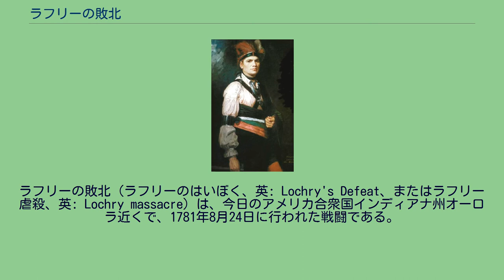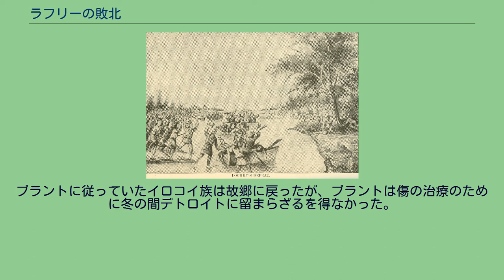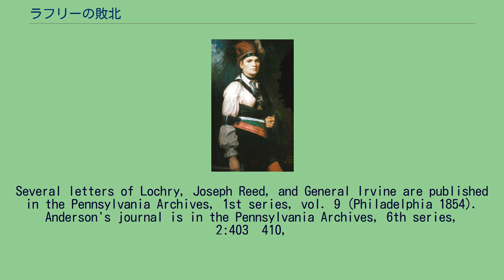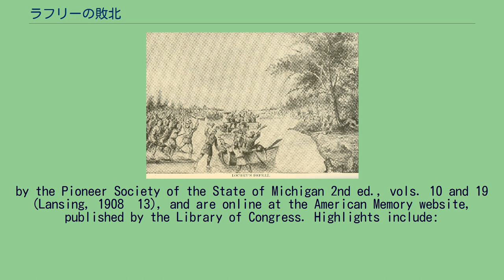ラフリーの敗北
ジョセフ・ブラント
ジョージ・ロジャース・クラーク
ラフリーの敗北（ラフリーのはいぼく、英: Lochry's Defeat、またはラフリー虐殺、英: Lochry massacre）は、今日のアメリカ合衆国インディアナ州オーロラ近くで、1781年8月24日に行われた戦闘である。
イギリス軍と13植民地の間の紛争として始まったアメリカ独立戦争の一部であり、戦争が西部のフロンティアに拡大して、そこのインディアンをイギリス軍の同盟者として戦争に巻き込んでいた。
この戦闘は短時間で終わり、決定的な結果になった。
一時的に西部に来ていたモホーク族の戦闘指導者ジョセフ・ブラントが率いる約100名のインディアンが、アーチボルド・ラフリーの率いるほぼ同数のペンシルベニア民兵を急襲した。
ブラントとその部隊はアメリカ側兵士の全てを殺すか捕虜にし、しかも自部隊に損失を出さなかった。
ラフリーの部隊はイギリス軍地域本部のあったデトロイトに対する作戦のためにジョージ・ロジャース・クラークが立ち上げた軍隊の一部だった。
クラークは北西部フロンティアでは傑出したアメリカ軍指揮官であり、バージニア知事のトーマス・ジェファーソンと共にデトロイトを占領し、インディアンの敵対行動をイギリス軍が支援しているのを終わらせようと期待して、この遠征を計画した。
1781年8月初旬、クラークと約400名の兵士がペンシルベニアのピット砦を船で出発し、オハイオ川を下ったが、ラフリーの部隊より数日先行していた。
ラフリーは本隊に追いつこうとしていた。
ジョセフ・ブラントの部隊はクラークの攻勢に対抗するために立ち上げられたイギリス軍とインディアンの連合軍の一部だった。
ブラントはクラークの部隊に対抗するには兵士が足りなかったが、クラークとラフリーの間の伝令を捕まえて、ラフリーの少数部隊が後方から来ていることを知った。
ラフリーが兵士と馬に食を与えるために上陸したとき、ブラントが急襲を掛けて大成功に導いた。
クラークはその作戦に必要と考えた兵士を徴兵していただけだったので、ラフリーの部隊を失ったことで遠征そのものを中止することになった。
オハイオ川渓谷では主にアメリカ植民地南部と西部（西ペンシルベニア、西バージニアおよびケンタッキー）の植民者と、オハイオ川北岸（現在のアメリカ合衆国中西部）にいるイギリス軍と同盟したインディアンとの間でアメリカ独立戦争が戦われていた。
イギリス軍はデトロイトの拠点からインディアンの戦士部隊を徴兵し物資を補給してアメリカ側の砦や開拓地を攻撃させ、独立戦争の主戦場である東部からアメリカ側軍事資源を分散させると共に、インディアンと魅力ある毛皮交易をしっかりとイギリス帝国に結びつけておこうと期待していた。
オハイオ領土のインディアンは主にショーニー族、ミンゴ族、デラウェア族およびワイアンドット族であり、ケンタッキーからアメリカ人開拓者を追い出して、スタンウィックス砦条約（1768年）やダンモアの戦争（1774年）で失っていたその狩猟場に対する権利を取り戻すことを期待していた。
アメリカ側はオハイオ川北岸にある敵対的インディアンの集落に対して散発的な遠征を行うことで、ケンタッキーを確保し、その地域に対する領有権を確実にしようとしていた。
ケンタッキーに居たバージニアの軍隊士官であるジョージ・ロジャース・クラークは、デトロイトを占領することでこの境界戦争に最終的に勝利できると考えた。
このための基礎工作として、1779年にイギリス軍前進基地であるビンセンズを占領し、デトロイトのイギリス軍指揮官であるヘンリー・ハミルトン副知事を捕まえていた。
クラークは「この一撃でインディアンとの戦争をほとんど終わらせることになる」と語っていた。
1779年にデトロイト方面作戦の準備を行い、1780年にも再度行ったが、兵士と物資が集まらずにどちらも中止された。
クラークは「人が居なくてはデトロイトは取れない」と嘆いていた。
もし我々が現在の作戦に失敗し、遠征を行えなければ、フロンティアの全体について致命的なものになることを怖れる. —ジョージ・ロジャース・クラークからジョージ・ワシントンに宛てて 1781年5月20日 1780年遅く、クラークは東部に行ってバージニア知事トーマス・ジェファーソンに1781年の遠征について相談した。
ジェファーソンはイギリス軍がケンタッキーに対して攻勢をかけるという噂があるこ...